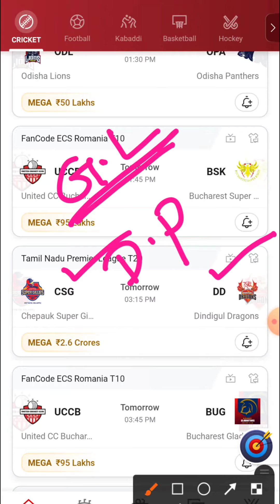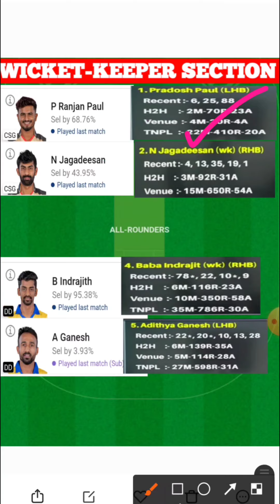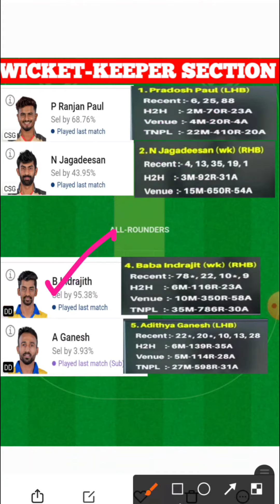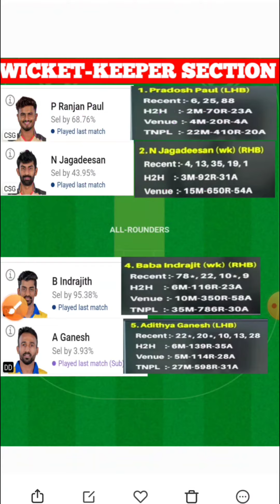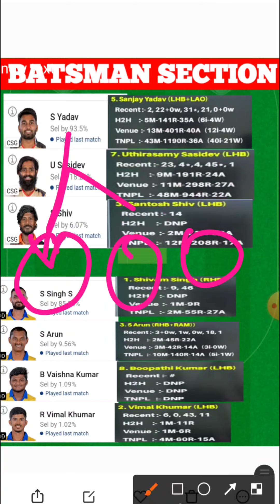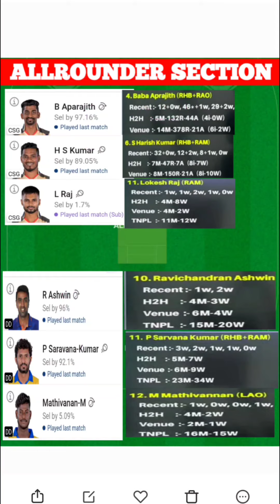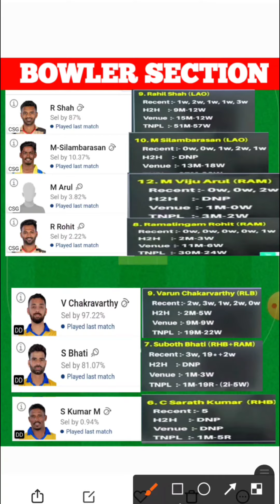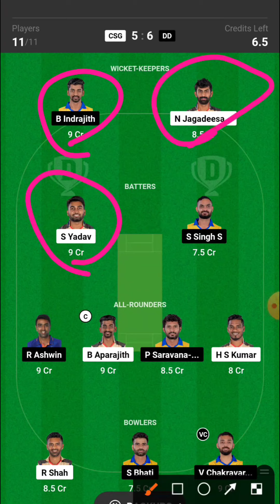CSG vs DD dream11 team 🔥WICKET KEEPER SECTION,BATSMAN SECTION,ALL ROUNDER SECTION,BOWLER SECTION🔥